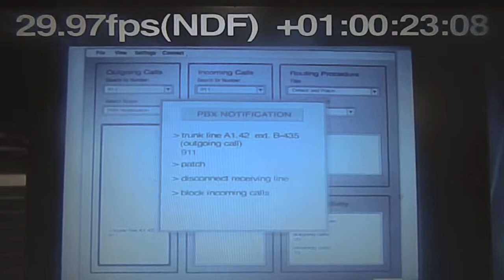We Robbed The Bank (humanalien)